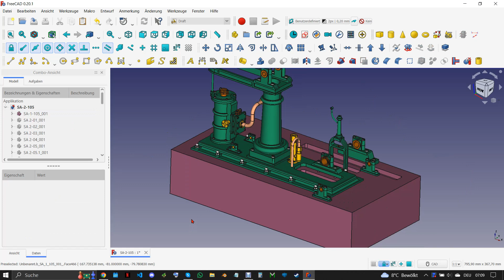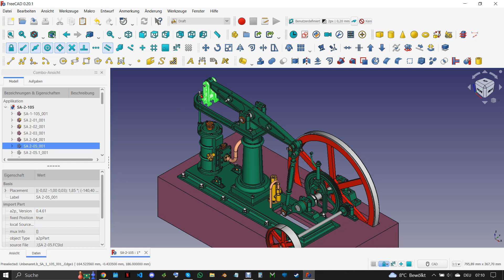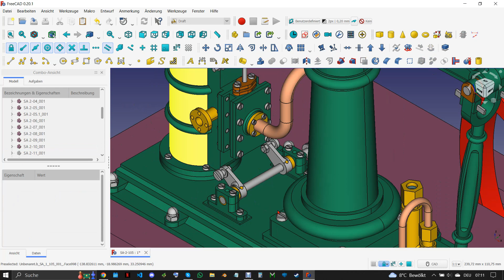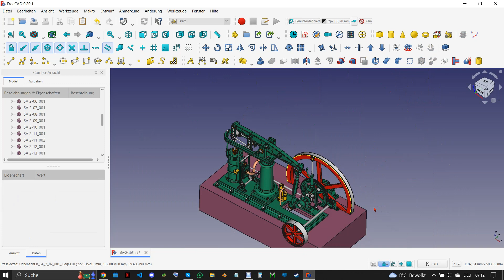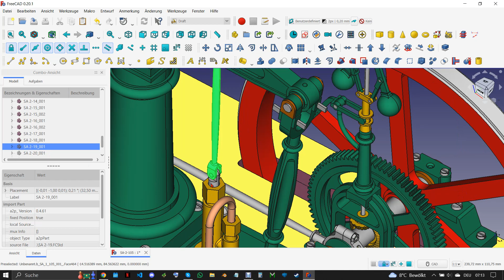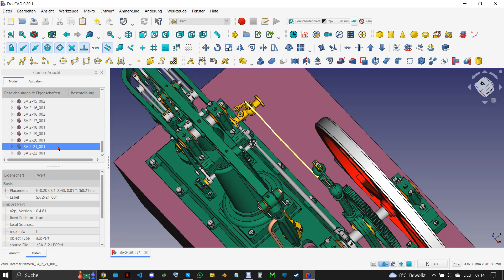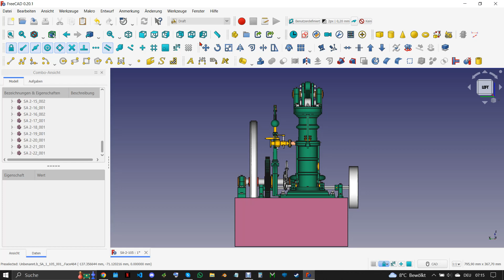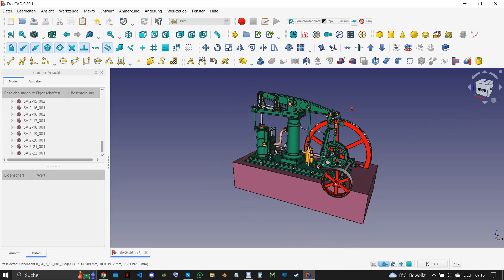FreeCAD 0.20.1: A BALANCED BEAM STEAM ENGINE [ ASSEMBLY ]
Assembly of the machine
by Julius de Waal